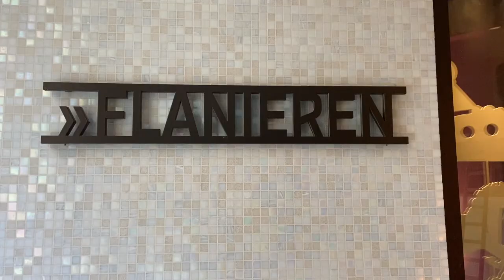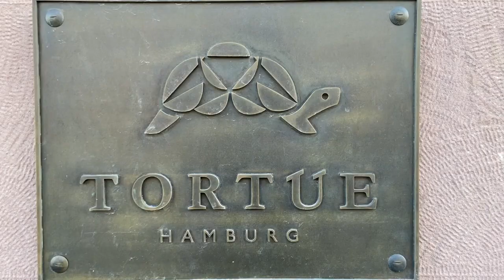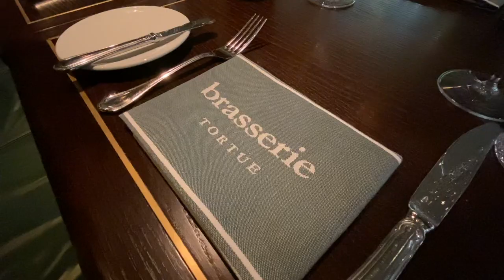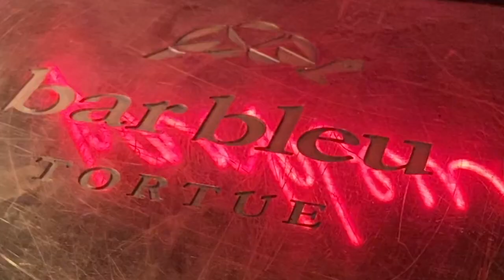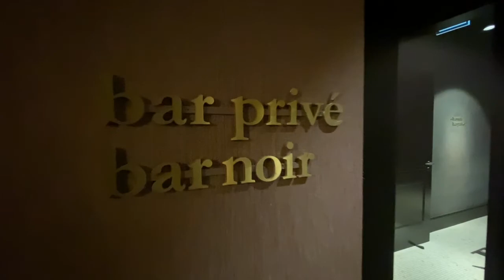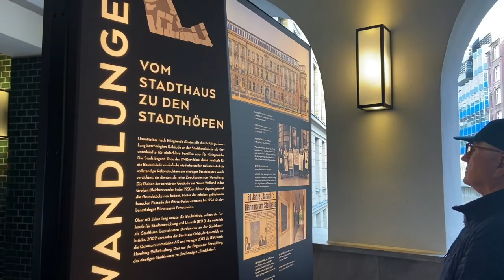TORTUE HAMBURG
Wir werfen einen Blick hinter die Kulissen der Hamburger Stadthöfe - einer Projektentwicklung, die der Hansestadt ein neues Quartier mit französischem Flair hinzugefügt hat und dessen Zentrum das Hotel Tortue zur Entschleunigung einlädt. Marc Ciunis, Tortue Gesellschafter und Geschäftsführer, erklärt uns das Konzept.
Stephen Williams hat mit seinem Architektur-Büro das Projekt von Anfang an begleitet, d.h. vom Städtebau bis zum Interiordesign - in Zusammenarbeit mit renommierten Designern.